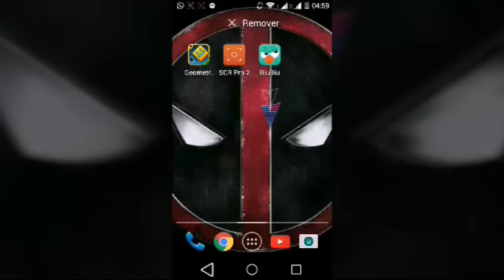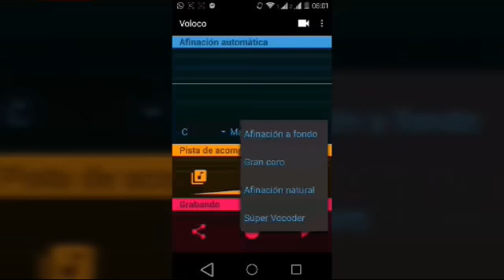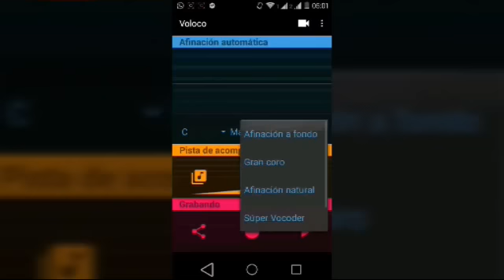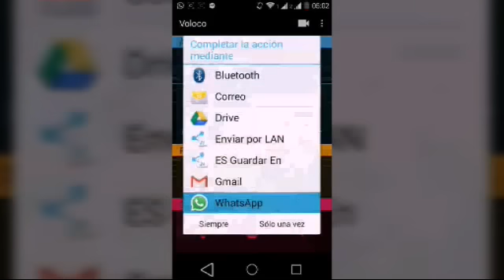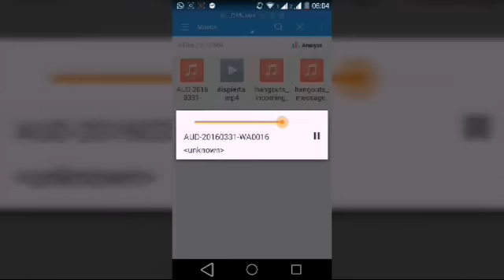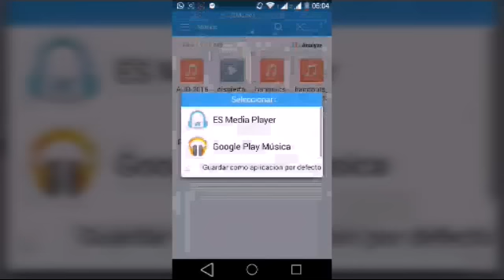La mejor app para cantar y modificar tu voz autotune